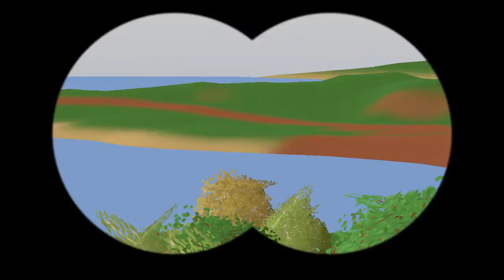unturned gameplay. I GOT A CHAINSAW